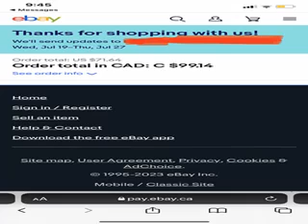UPDATE FROM EBAY